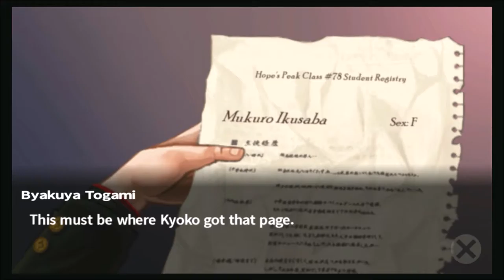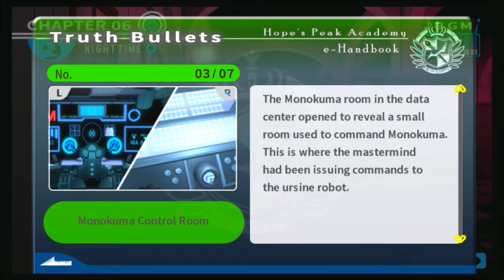Danganronpa (BLIND) Part 93 "Stuck?"